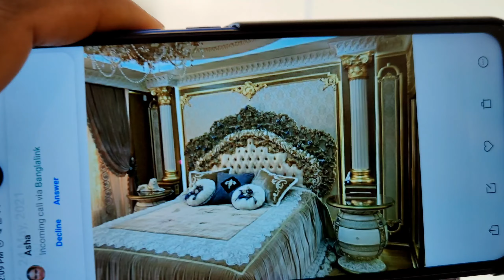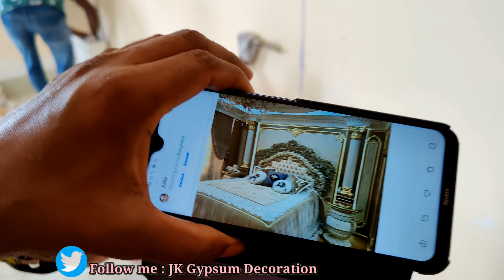সিলেট জিন্দাবাজার সুবিদ বাজার বন কলাপাড়া জসিম ভাইয়ের বোন জামাইয়ের ফ্ল্যাটের জিপসাম ডেকোরেশন হচ্ছে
জিপসাম ডিজাইন কোম্পানি ঢাকা বাংলাদেশ,  ফ্লাট ডেকোরেশন ডিজাইন এর কাজ জিপসাম নকশা, জে কে  জিপসাম ডেকোরেশন কম্পানি ইজ দ্যা বেস্ট ডিজাইন, জিপসাম ডেকোরেশন কোম্পানি ঢাকা বাংলাদেশ, বাড়ি এবং ফ্ল্যাটের ডেকোরেশন এর জন্য জে কে জিপসাম ডিজাইন কোম্পানি,  বাংলাদেশ জিপসাম ডিজাইন কোম্পানি জে কে জিপসাম ডেকোরেশন, জিপসাম এর বিভিন্ন রকমের নকশা ডিজাইন করা হলো জিপসাম ডেকোরেশন, ঢাকা বাংলাদেশ জিপসাম ডেকোরেশন কোম্পানি, জে কে জিপসাম ডেকোরেশন,
জিপসাম হোম ডেকোরেশন ঢাকা,  গোল্ডের জিপসাম ডেকোরেশন, জিপসাম ডেকোরেশন এর ডিজাইন, বাংলাদেশ জিপসাম ডেকোরেশন, টিন শেড ঘরে জিপসাম ডেকোরেশন হোম ইন্টেরিয়র জিপসাম ডেকোরেশন, জিপসাম ডেকোরেশন হল ঘরের সৌন্দর্য, বিল্ডিং ডেকোরেশন জিপসাম নকশা, অ্যান্টিক ডিজাইনের জিপসাম ডেকোরেশন, জিপসাম ডেকোরেশন ওয়াল ডিজাইন কীভাবে তৈরি করবেন, জে কে জিপসাম ডেকোরেশন কোম্পানি,

JK Gypsum Decoration is the best Gypsum Decoration & Interior Design Company in Dhaka, Bangladesh. JK Gypsum Decoration has been serving all over Bangladesh for seven years as a Gypsum Decoration & Interior Design Company Dhaka, Bangladesh. We are highly skilled and experienced in interior design. We provide services all over the country as the largest Gypsum Decoration and Interior Design Company. As a JK Gypsum Board Company in Bangladesh, we provide the best quality gypsum board. Gypsum board prices in Bangladesh are varied but we offer the lowest price for all Gypsum boards.

I am Zakir Ahmed.

As a JK Gypsum Board Company in Bangladesh, we provide the best quality gypsum board.
Gypsum board prices in Bangladesh are varied but we offer the lowest price for all Gypsum boards.
Our products are Ceiling Rose, Ceiling Strip, Cornis Corner, Cornis Strip, Design Glass, False Ceiling, Gypsum Gate, Gypsum Pillar, Gypsum Wall.
Gypsum Mold Design uses include the manufacture of wallboard, cement, plaster of Paris, soil conditioning, a hardening retarder in portland cement.
Varieties of gypsum known as "satin spar" and "alabaster" are used for a variety of ornamental purposes; however, their low hardness limits their durability.

Bangladeshi Gypsum uses include the manufacture of wallboard, cement, plaster of Paris, soil conditioning, a hardening retarder in Portland cement. Varieties of gypsum known as "satin spar" and "alabaster" are used for a variety of ornamental purposes; however, their low hardness limits their durability.  Gypsum Cornice Making Machine, Bangladesh Wholesale Various High-Quality Gypsum Cornice Making Machine Products from Bangladesh Gypsum Cornice

How to make Jk gypsum board.
How to make Jk gypsum ceiling design.
How to make Jk gypsum powder.
How to make Jk gypsum ceiling rose.
How to make Jk gypsum board at home.
How to make a gypsum board wall.
How to make gypsum mold.
How to make gypsum cornice.
How to make gypsum wall design.
How to make gypsum plaster.
How to make gypsum design.
How to make a gypsum tv stand.
How to make gypsum tiles.
How to make gypsum board partition.

সকল কাজের ভিডিও দেখতে ঘুরে আসুন  চ্যানেলে

Showroom Address:
Holding No. 32, Road-5, Block-J, Banasree Rampura, Dhaka-1219, Bangladesh

ঠিকানাঃ
হোল্ডিং নং 32, রোড নাম্বার 5, জে ব্লক
রামপুরা বনশ্রী ঢাকা 1219 বাংলাদেশ